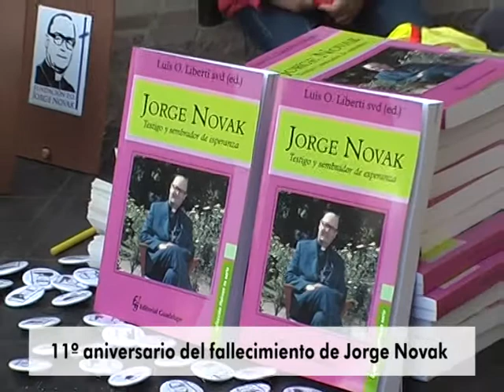11º aniversario del fallecimiento de Jorge Novak - 9-7-2012